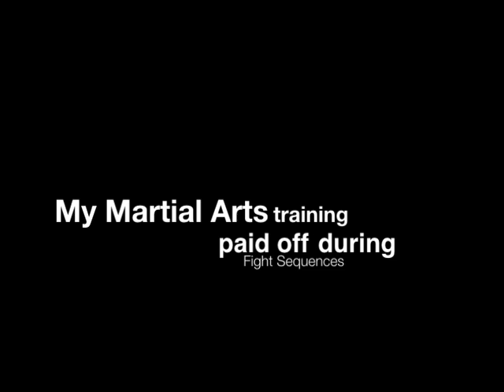Ayyub's Martial Arts skill in film" The Plotter"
A Theme song from film "The Plotter ",  Ayyub's martial arts skill helped to set up the fight sequences and it is his understanding of Martial arts that was used in various fight scenes through out the film. A little touch of class   of James Bond in the song.